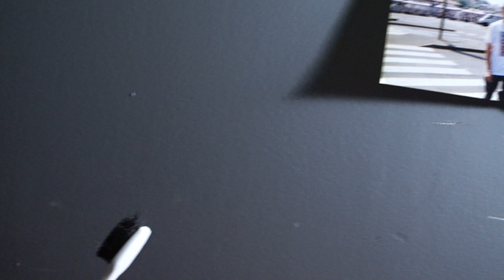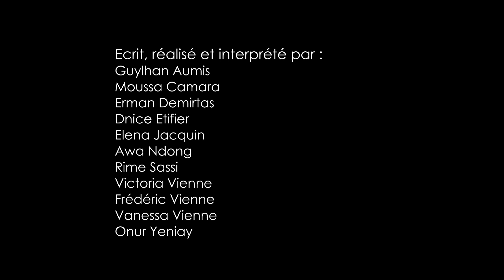Festival du court métrage des jeunes 2022 (hors compétition) - Ciném Alice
De l’atelier d’écriture et de réalisation du cinéma Jacques Prévert - Sélection Hors-compétition du 7ème Festival du Court Métrage des Jeunes 2022